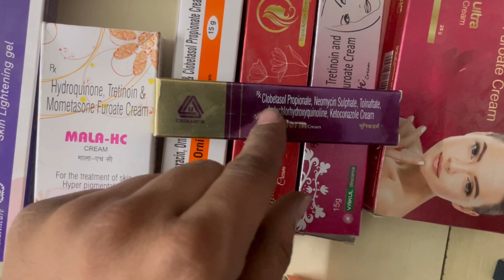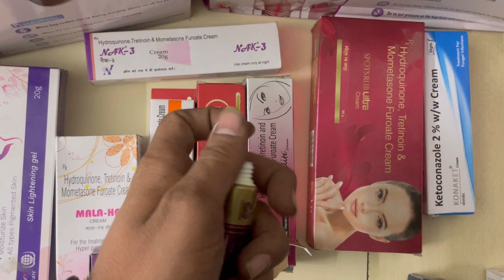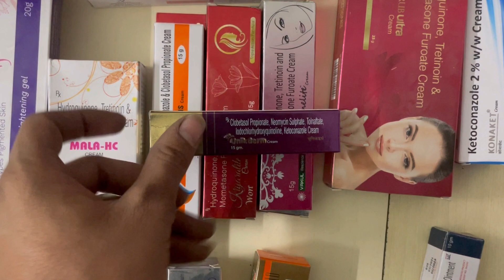Unkiderm cream review | benefits and side effects use in hindi